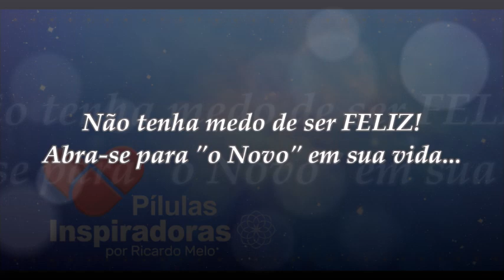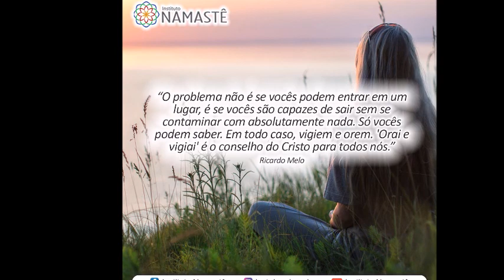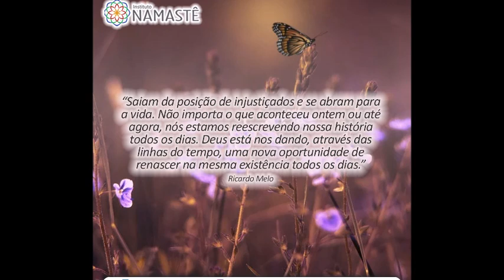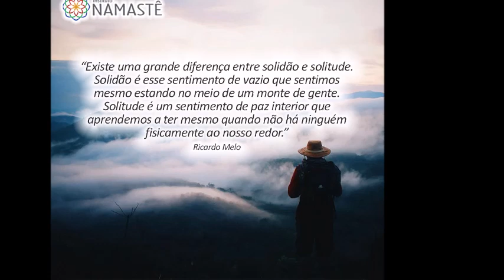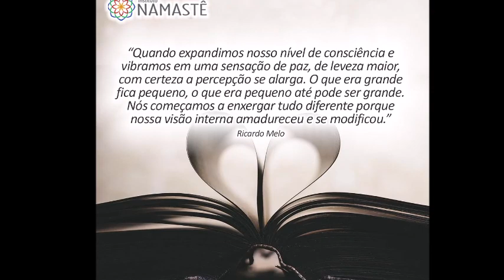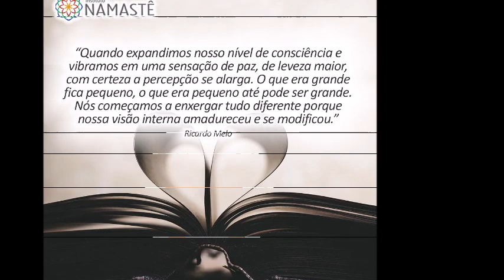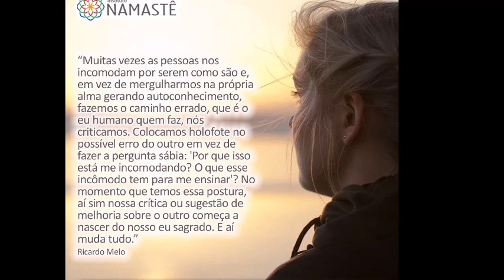Pílulas Inspiradoras - Não tenha medo de ser FELIZ! Abra-se para "o Novo" em sua vida...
1. MARATONA - A Semana do Coaching Financeiro?! Clique, no link abaixo para assistir a reprise da terceira aula! 😄 👏

2. WEB RÁDIO NAMASTÊ ( Conheça e divulgue!! ) 😊👏